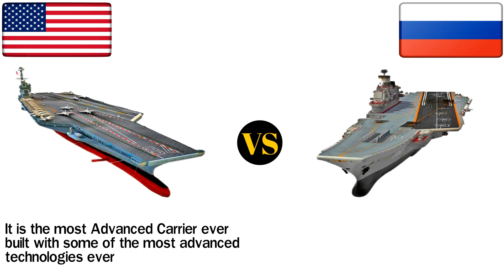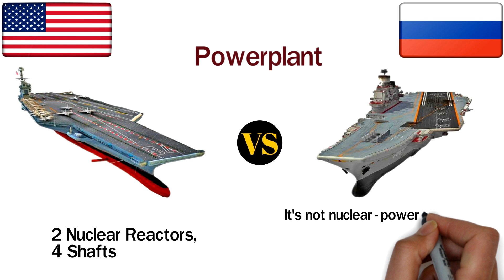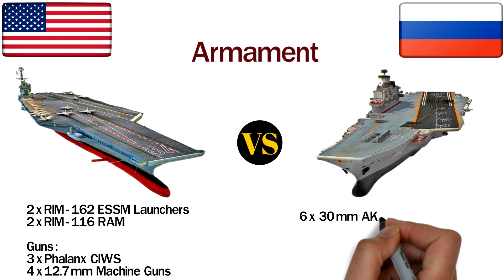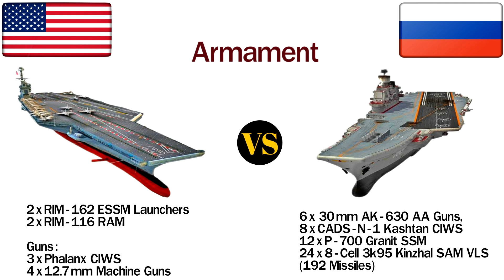USS Gerald R. Ford VS Admiral Kuznetsov Aircraft Carrier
This video you will see a comparison between two aircraft carriers. One is USS Gerald R Ford and another one is Admiral Kuznetsov Aircraft Carrier.

USS Gerald Ford is made by United States and
Admiral Kuznetsov is made by Russia